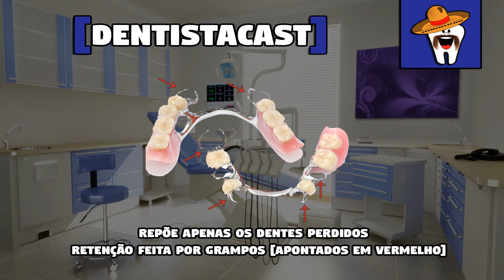Dentistacast #1 - Prótese Removível Total e Parcial - Preço, Diferenças, Vantagens e Desvantagens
Nesse vídeo eu falo o preço, vantagens e desvantagens da prótese removível total e parcial. Além disso, também mostro o porque não é necessário tirar/extrair todos os dentes pra se fazer uma prótese dessa.

Esse é o primeiro episódio do dentistacast, o seu podcast da odontologia. O próximo capítulo será na semana que vem e caso você queira fazer uma pergunta, é só deixar nos comentários ou enviar no email